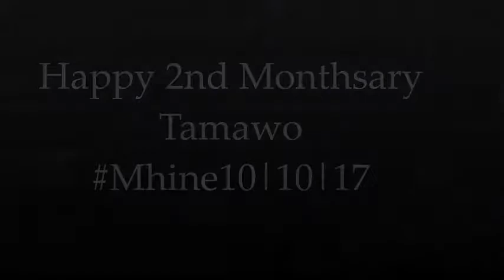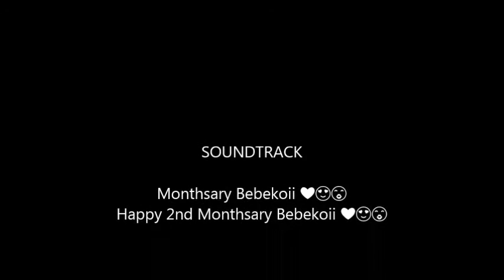Happy 2nd Monthsary Mhine10|10|17(TamawO)